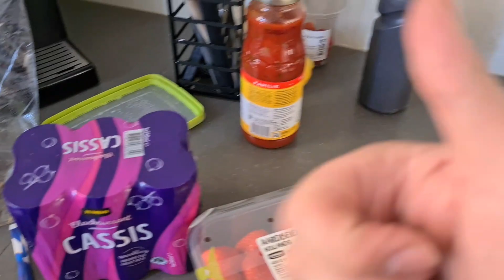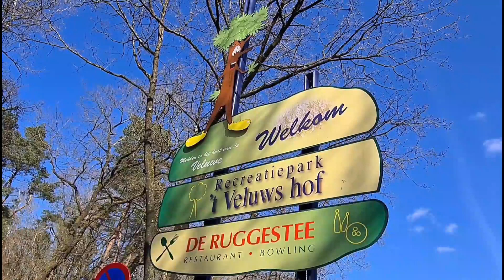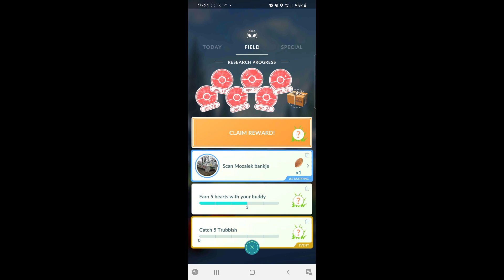Weekend Hoenderloo 23-25 april 2021 part 1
In deze video part 1 van ons weekend naar Hoenderloo waar Timber mij o.a. leert latje trappen